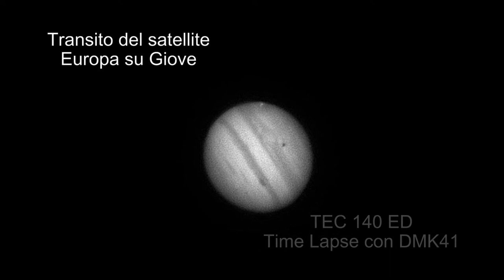Transito del satellite Europa sul disco di Giove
Nella prima parte del video è possibile vedere sotto al pianeta Giove due dei suoi satelliti galileiani. In alto Europa al bordo del disco proietta la sua ombra sulla superficie del pianeta.
Ripresa effettuata da Roma EUR con telescopio TEC 140, e camera Imaging Source DMK41 b/n